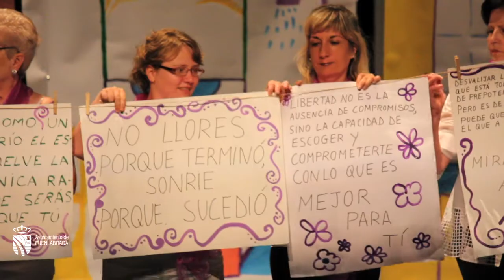Acto de fin de actividades Centro 8 de marzo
Más de 2.000 mujeres han participado este curso en el programa de actividades que oferta el Ayuntamiento, a través de la concejalía de Igualdad. El jueves 15 de junio se celebró el acto de cierre en el Centro Cívico La Serna, que este año recibe el título de La morada 2012.

Durante el acto se han escenificado contenidos de diferentes cursos en los que han trabajado las mujeres como artesanía, cuerpo y movimiento, calidad de vida, pintura artística, grupo de percusión, etc. En estas representaciones participarán más de 200 mujeres.